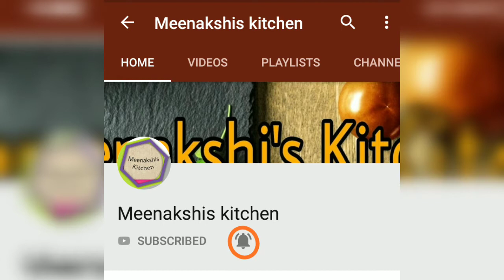गाजर, गोभी, शलगम का खट्टा मीठा अचार | Gajar, Gobi, Shalgam Ka Achar | Pickle Recipe